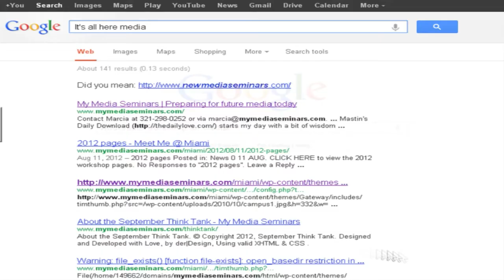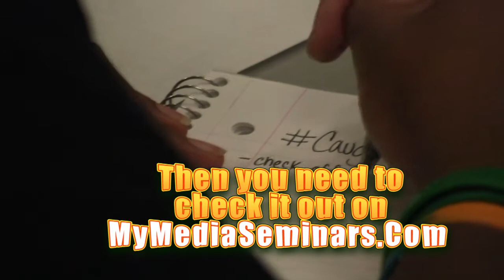Think Tank - MyMedaiSeminars.com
think tank